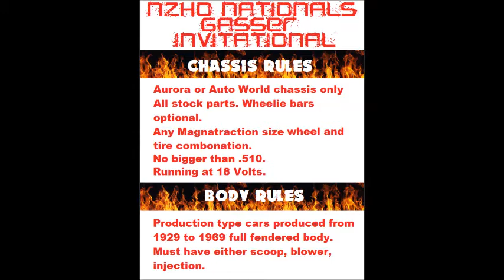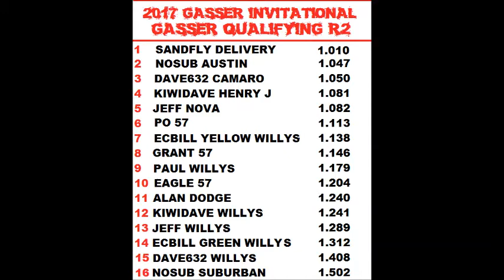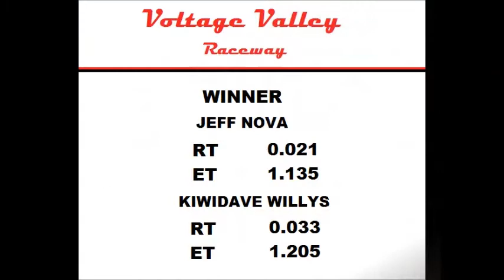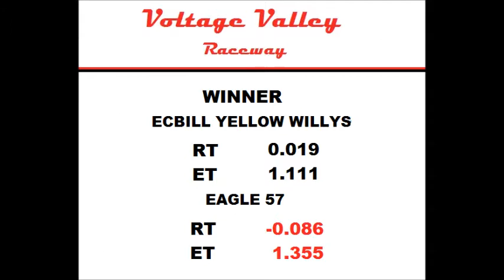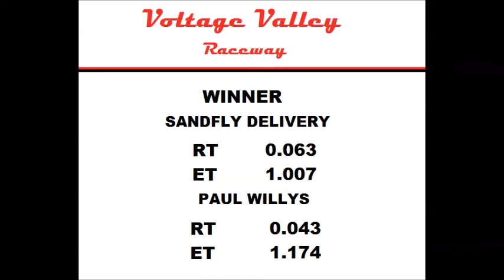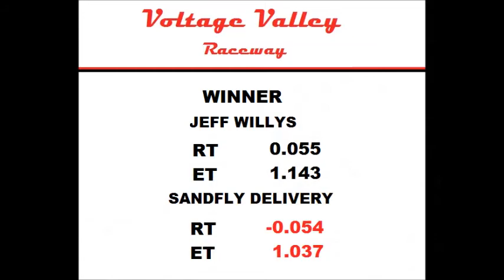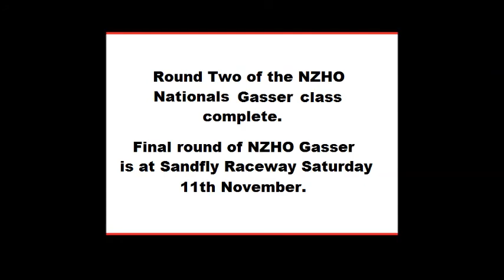nzho gasser round 2